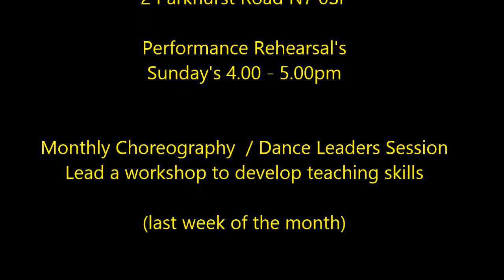Glorious Backstage Arts Dance Mashup Rehearsal's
ITV London News featuring GBA's Notting Hill Carnival dance sessions: Sunday's 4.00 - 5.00pm at Islington Arts Factory